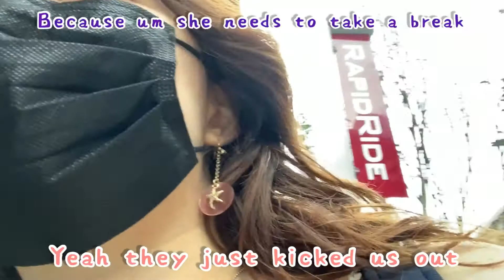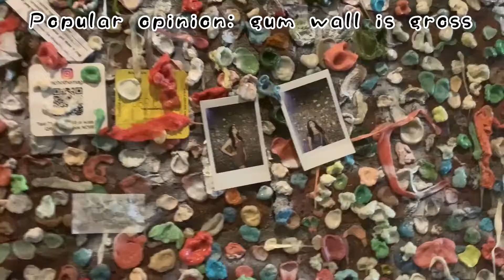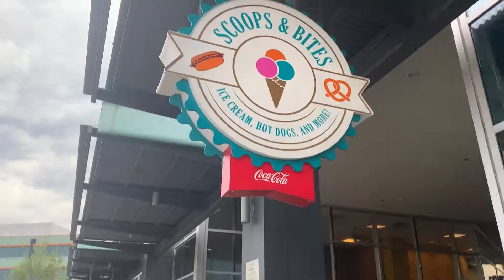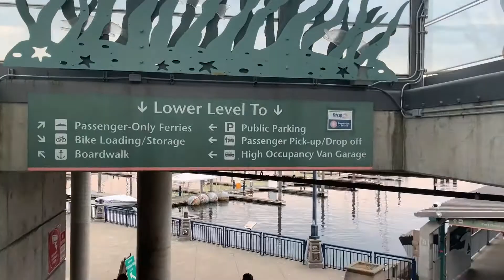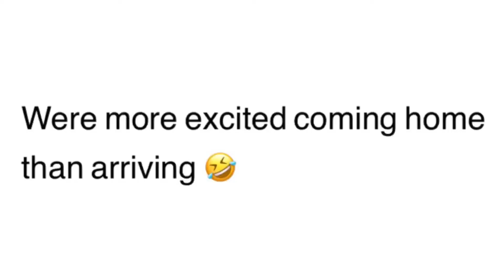3 girls, 0 excitement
𝙅𝙤𝙟𝙤, 𝙈𝙖𝙧𝙞𝙖, 𝙖𝙣𝙙 𝙄 𝙬𝙚𝙣𝙩 𝙩𝙤 𝘽𝙧𝙚𝙢𝙚𝙧𝙩𝙤𝙣 𝙛𝙤𝙧 𝙩𝙝𝙚 𝙚𝙣𝙙 𝙤𝙛 𝙨𝙪𝙢𝙢𝙚𝙧 𝙫𝙖𝙘𝙖𝙮! 𝙒𝙚 𝙬𝙖𝙣𝙩𝙚𝙙 𝙩𝙤 𝙙𝙤 𝙨𝙤𝙢𝙚𝙩𝙝𝙞𝙣𝙜 𝙨𝙥𝙚𝙘𝙞𝙖𝙡 𝙗𝙘 𝙄 𝙙𝙤𝙣'𝙩 𝙜𝙚𝙩 𝙩𝙤 𝙨𝙚𝙚 𝙩𝙝𝙚𝙢 𝙖𝙨 𝙢𝙪𝙘𝙝 𝙨𝙞𝙣𝙘𝙚 𝙢𝙮 𝙪𝙣𝙞𝙫𝙚𝙧𝙨𝙞𝙩𝙮 𝙞𝙨 𝙨𝙤 𝙛𝙖𝙧. 𝙒𝙚 𝙧 𝙢𝙖𝙠𝙞𝙣𝙜 𝙩𝙝𝙞𝙨 𝙤𝙪𝙧 𝙣𝙚𝙬 𝙚𝙣𝙙 𝙤𝙛 𝙨𝙪𝙢𝙢𝙚𝙧 𝙩𝙧𝙖𝙙𝙞𝙩𝙞𝙤𝙣! 𝙉𝙚𝙭𝙩 𝙨𝙪𝙢𝙢𝙚𝙧 𝙬𝙚 𝙬𝙞𝙡𝙡 𝙜𝙤 𝙤𝙣 𝙖 𝙧𝙤𝙖𝙙𝙩𝙧𝙞𝙥 𝙨𝙤𝙢𝙚𝙬𝙝𝙚𝙧𝙚 𝙚𝙡𝙨𝙚 𝙗𝙪𝙩 𝙬𝙚 𝙙𝙤𝙣'𝙩 𝙠𝙣𝙤𝙬 𝙬𝙝𝙚𝙧𝙚 𝙮𝙚𝙩. 𝙇𝙤𝙤𝙠 𝙛𝙤𝙧𝙬𝙖𝙧𝙙 𝙩𝙤 𝙢𝙤𝙧𝙚 𝙩𝙧𝙖𝙫𝙚𝙡 𝙫𝙡𝙤𝙜𝙨

♪♫♪ 𝙈𝙪𝙨𝙞𝙘 𝘾𝙧𝙚𝙙𝙞𝙩𝙨 ♪♫♪

Yoko Shimomura and Square Enix - From Kingdom Hearts II: Final Mix